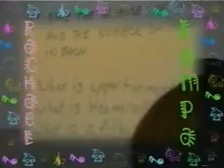Rachael Lampa- High School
A video about Rachael Lampa in high school, from her "Live For You" album